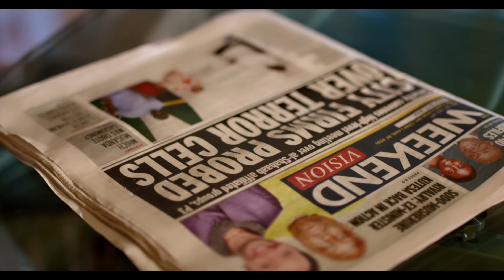Willar Stary - Kibuga ft Ava Peace (Official Music Video)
Willar Stary

RISKY MUSIC ENT ALONG SIDE TNS